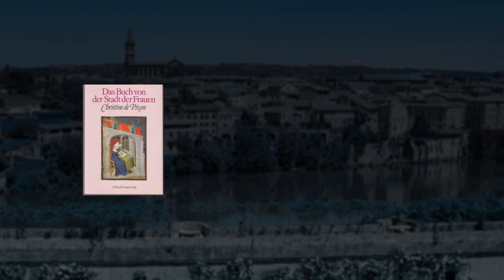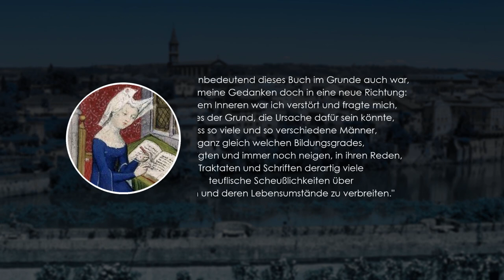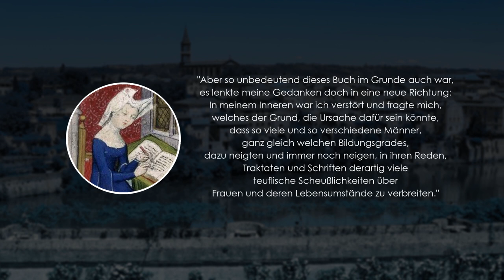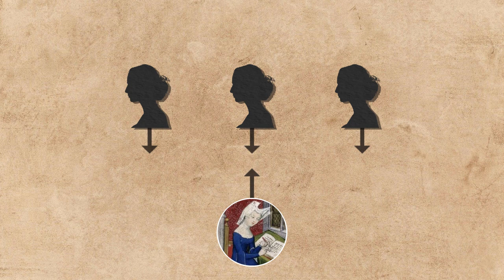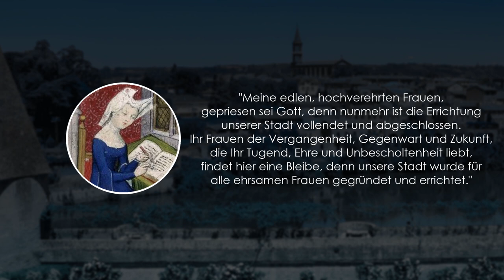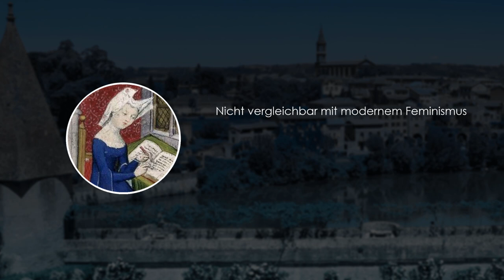Die erste Feministin | Christine de Pizan | Einführung Philosophie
Christine de Pizan war eine frühe, wenn nicht die erste feministische Denkerin. Im "Buch von der Stadt der Frauen" beschreibt sie am Anfang der Neuzeit in Form einer Utopie eine Gesellschaft, in der Frauen ein eigener Raum zugestanden wird.

Wenn dir meine Inhalte gefallen, überleg dir, ob du meinen Kanal über Steady unterstützt

Meine Videos sind als Einführung in die Philosophie für Menschen gedacht, die bisher kaum Kontakt mit dem Thema hatten oder auch zur Auffrischung und zur Unterhaltung sowieso.
Habt also bitte Verständnis, wenn euch, solltet ihr zum Beispiel Philosophiestudent/in sein, die Auseinandersetzung relativ einfach vorkommt.

Das Motto ist sozusagen: "Philosophie einfach erklärt". Im Laufe der Zeit soll hier anhand unterschiedlicher Denker und Denkbewegungen die komplette Bandbreite der philosophischen Geistesgeschichte besprochen werden:
Praktische Philosophie, Politische Philosophie, Ethik, Erkenntnistheorie und der ganze Rest.

Ich betreibe diese Einführung Philosophie bzw. den Kanal in meiner Freizeit, deswegen kann es zwischen den Videos durchaus zu Pausen von ein oder zwei Monaten kommen.

Quellen:
Das Buch von der Stadt der Frauen
Philosophie Magazin Sonderausgabe 13, Philosophinnen - Eine andere Geschichte des Denkens